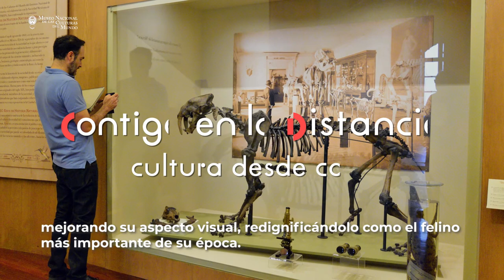Restauración Tigre dientes de sable - MNCM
En este video te contamos el proceso de conservación y restauración del Tigre dientes de sable, una de las piezas emblemáticas del MNCM.